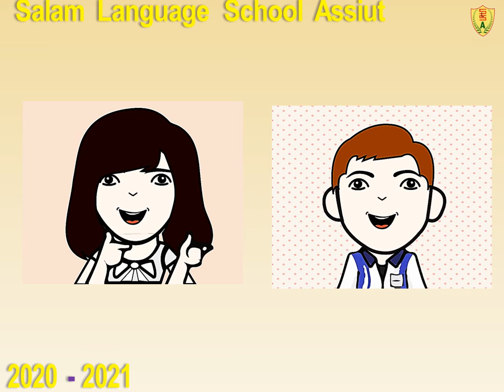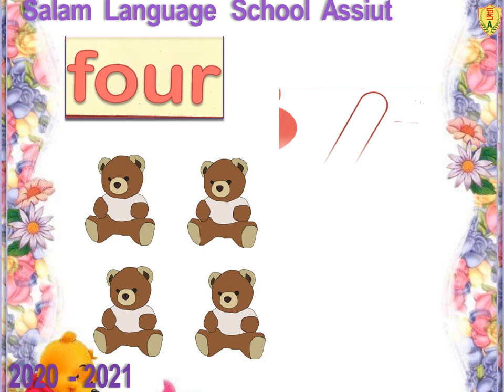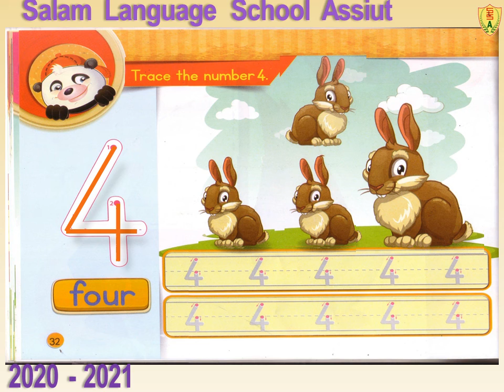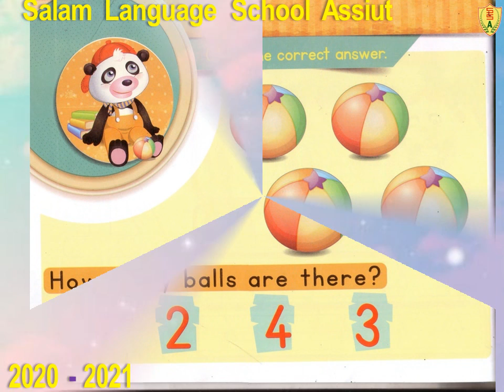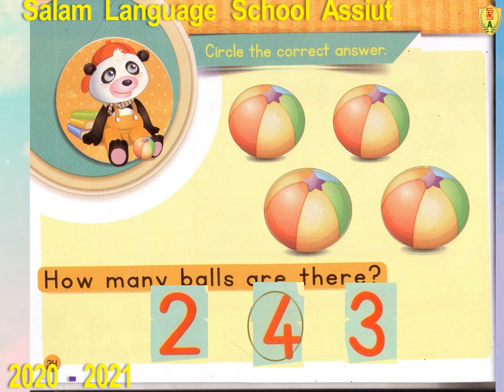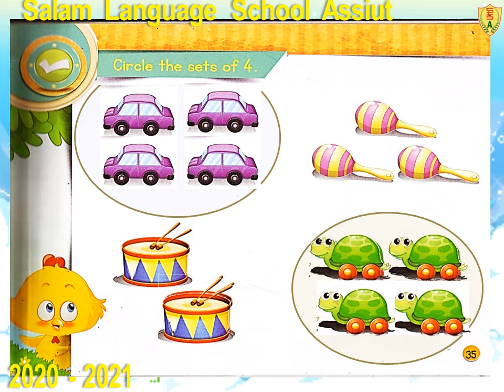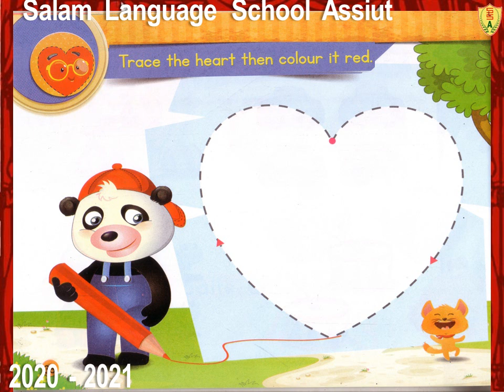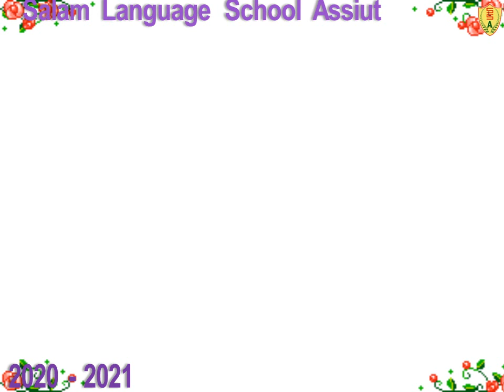Math pre-nursery "number 4"